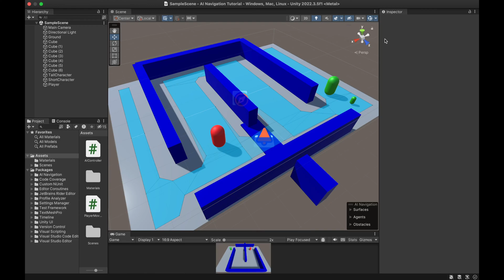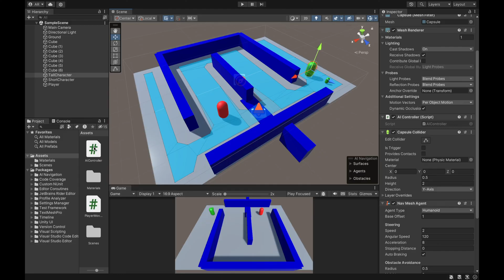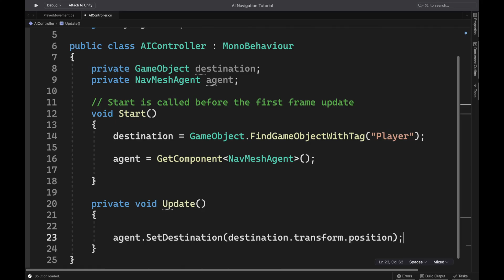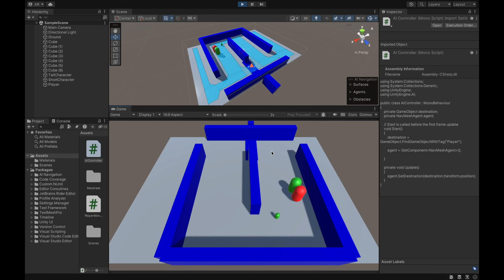Making Unity AI Agents Follow Your Player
Quick tutorial on how to make AI agents follow your player around a Unity scene. Using Unity's AI Navigation package and C# programming, this guide shows you step-by-step how to dynamically set up player tracking for your game.

0:32 Scene Layout Explanation
1:30 AI Controller Script Explanation/Changes
3:02 Play test